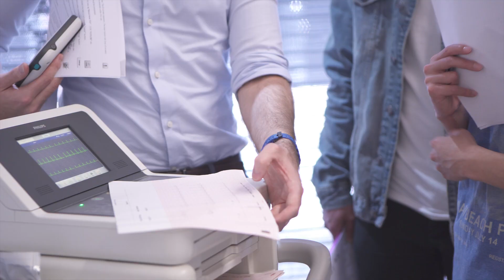Clinical Technology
At LIT we offer a range of science courses including Clinical and Medical Technology. We talked to current students about why they chose Clinical Technology.